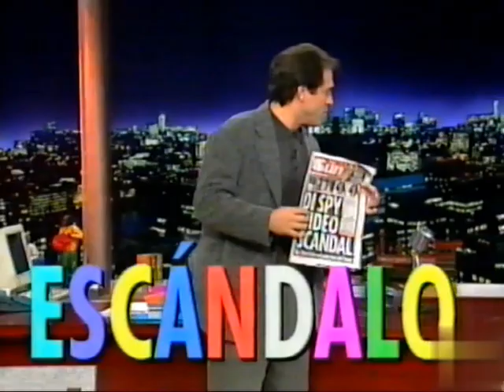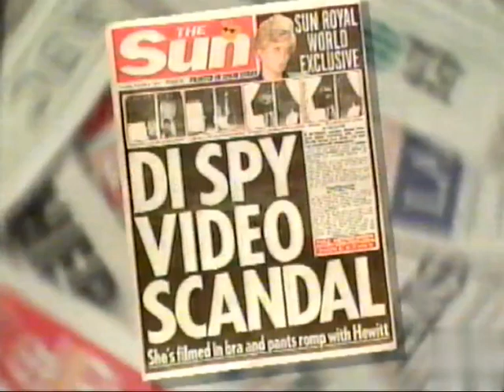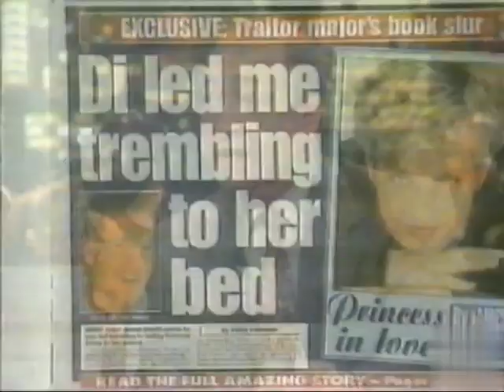Esta Noche Cruzamos El Mississippi (Tema Corona Inglesa )